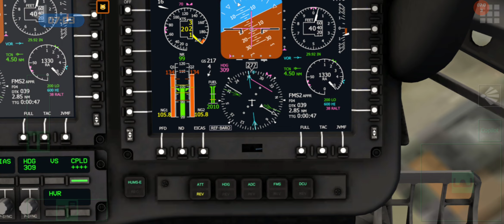Aerofly Fs voando de helicóptero 🚁 😱😝😝😝